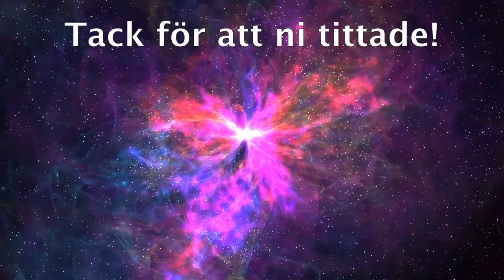I Mumindalen (Cover)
En cover av huvudtemat ur den tecknade TV-serien "I Mumindalen".

Denna video är inte kommersiell. Jag tjänar inga pengar på den.